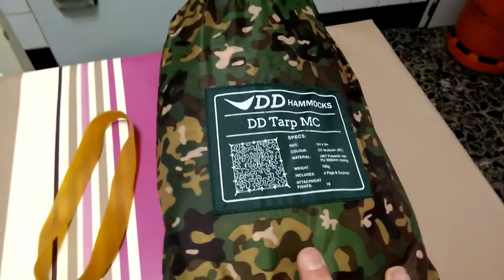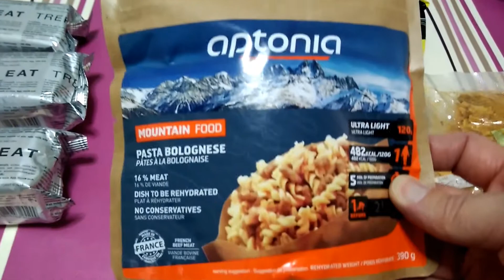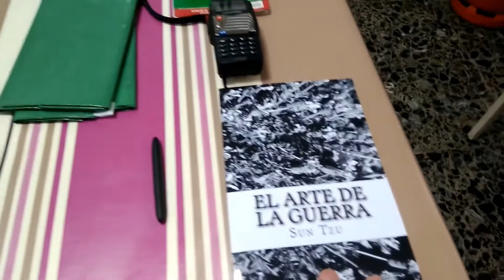MOCHILA Y PERTRECHOS